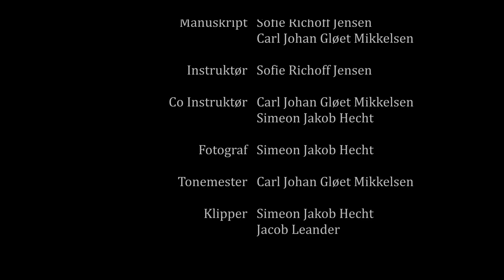VANDSKAB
Vil du som mand kunne ytre dine inderste følelser, hvis du stod blottet foran dem?

CAST
Hampus Ahlberg
Jacob Leander

CREW
Sofie Richoff Jensen
Simeon Jakob Hecht
Carl Johan Gløet Mikkelsen
Jacob Leander